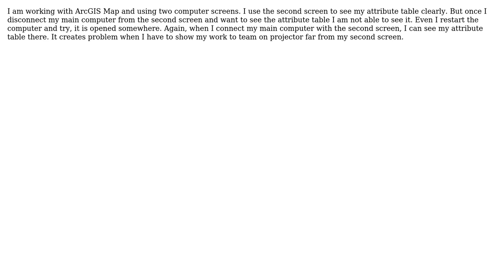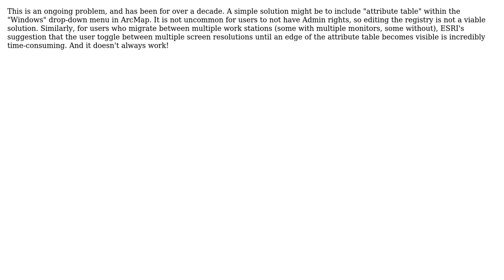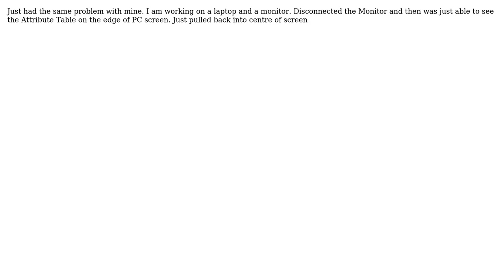GIS: ArcMap Attribute Table not seen when second screen disconnected from Main Computer?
With thanks & praise to God, and with thanks to the many people who have made this project possible! | Content (except music & images) licensed under CC BY-SA | Music | Images & others | With thanks to user Talita van Zyl user robherr user Kadir Sahbaz user JIM h OSI user Eivind Hegbom user Douglas Wood user BPS and the Stack Exchange Network Trademarks are property of their respective owners. You are responsible for your own actions.